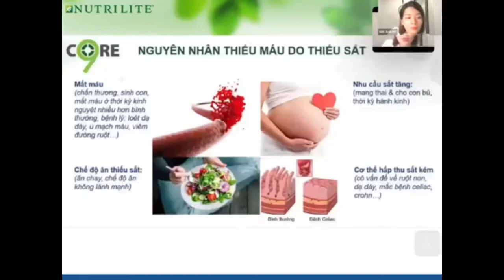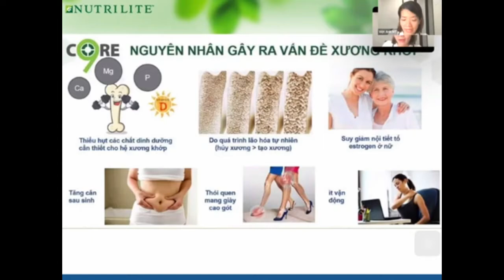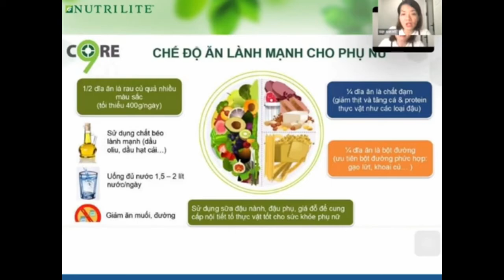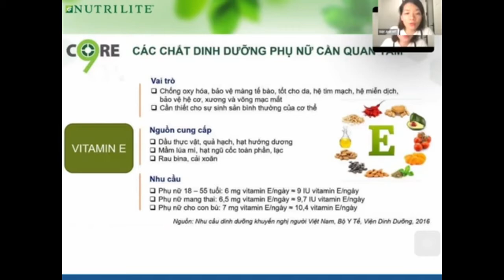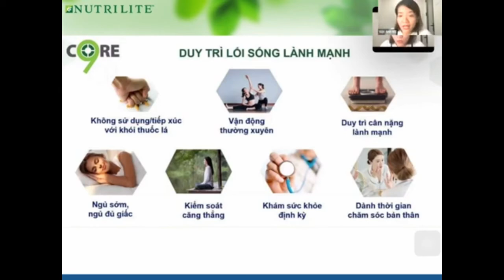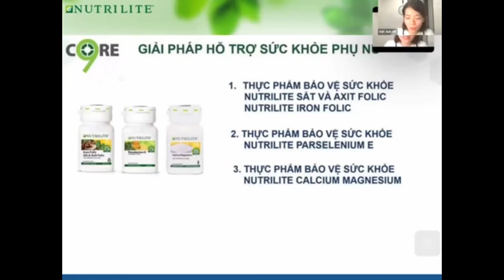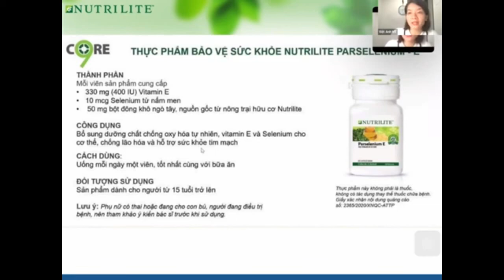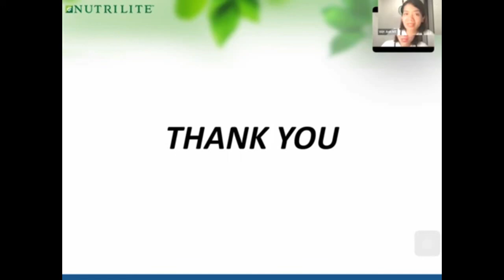Chăm sóc sức khỏe Phụ Nữ- Việt Anh